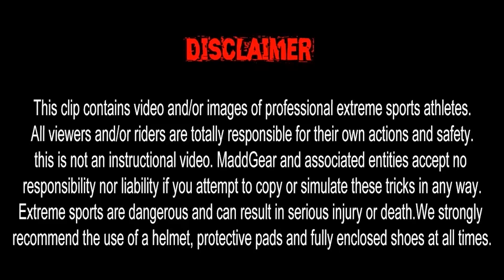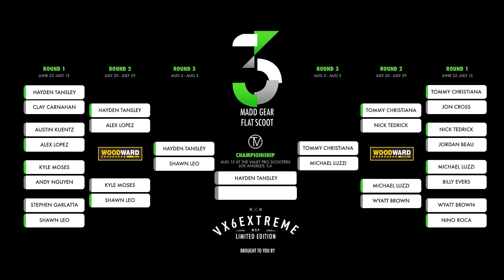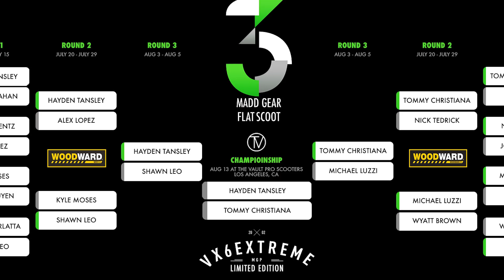Madd Gear Flat Scoot 3 | Mike Luzzi vs. Tommy Christiana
Madd Gear Flat Scoot 3 | Mike Luzzi vs. Tommy Christiana - Watch. Every.